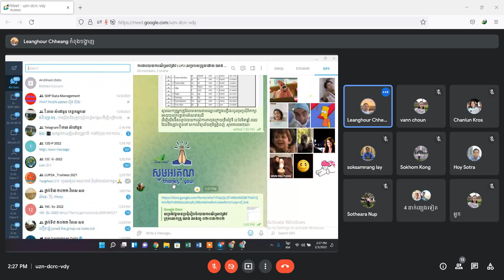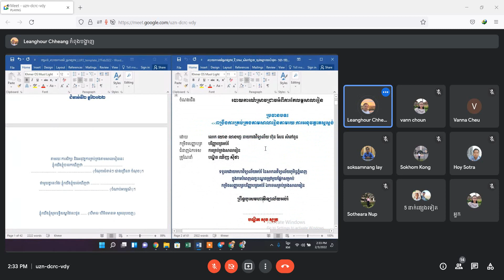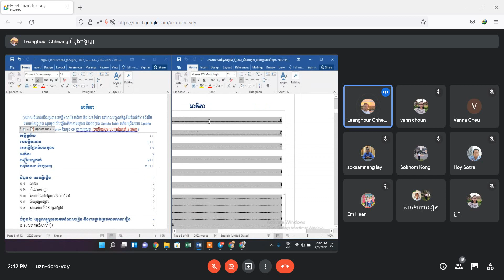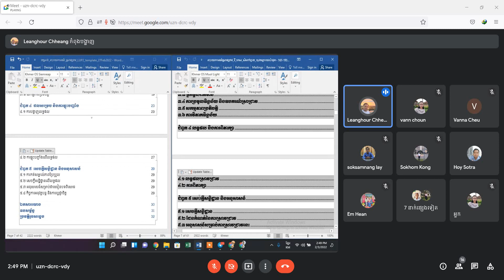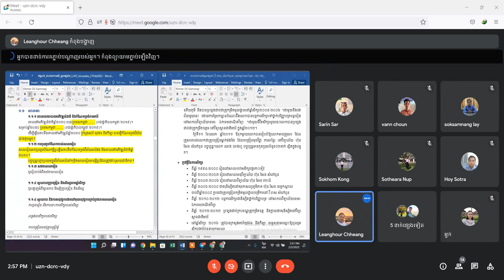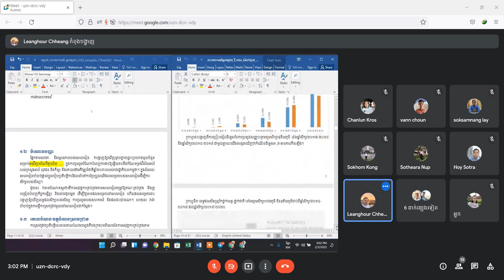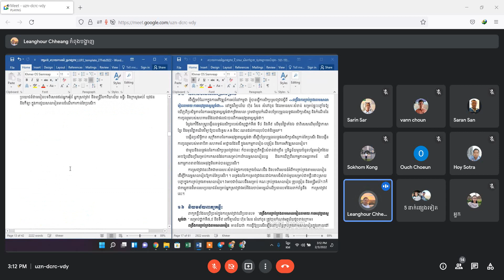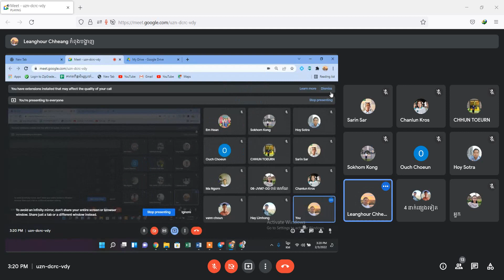ណែនាំរបៀបសរសេររបាយការណ៍បញ្ចប់វគ្គ ០២ ០៣ ២០២២